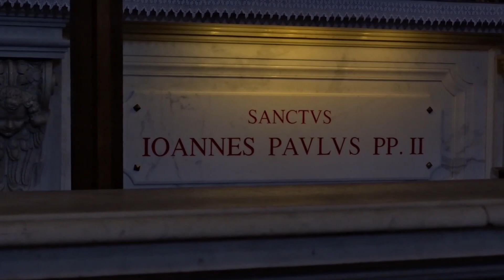Czy warto wziąć ślub?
W Ewangelii Apostołowie mówią do Jezusa, "nie warto się żenić" (Mateusz 19,10). Była to ich reakcja na trudności związane z rozwodem. Dziś młodzi mają inne powody. Powód główny, według mnie, jest ten, że nie znają wartości miłości małżeńskiej. Jan Paweł II uczył jej w katechezach środowych, nazwanych teologią ciała. Poetyckie streszczenie umieścił w swym poemacie Tryptyk rzymski.

FOTO
Ilustracje Colette:

TEKSTY
Jan Paweł II, Tryptyk rzymski

" 3. Prasakrament

Kimże jest On? Niewypowiedziany. Samoistne Istnienie.
        Jedyny. Stwórca wszystkiego.
Zarazem Komunia Osób.
W tej Komunii wzajemne obdarowywanie pełnią prawdy,
        dobra i piękna. (...)
A oni?
«Mężczyzną i niewiastą stworzył ich».
Został im przez Boga zadany dar.
Wzięli w siebie —  na ludzką miarę —  to wzajemne obdarowanie,
które jest w Nim.
Oboje nadzy...
Nie odczuwali wstydu, jak długo trwał dar.